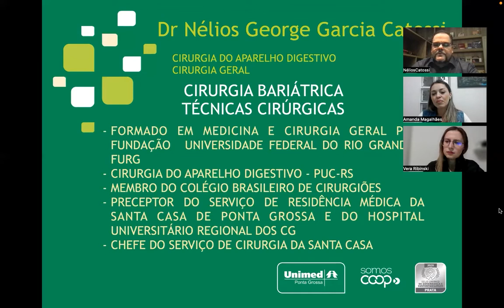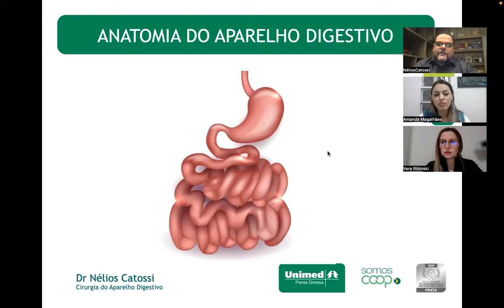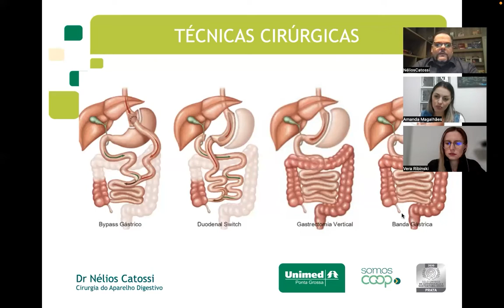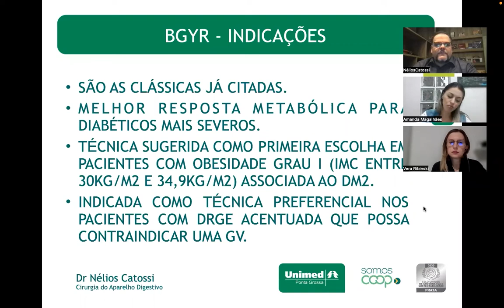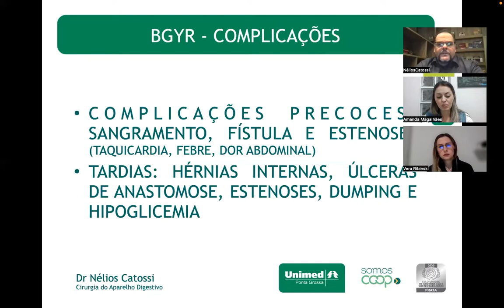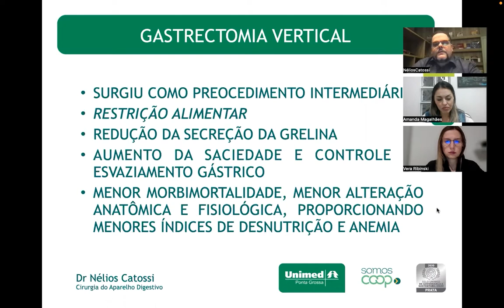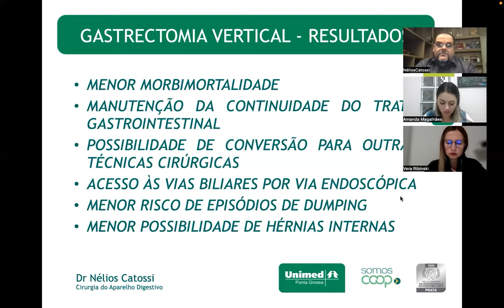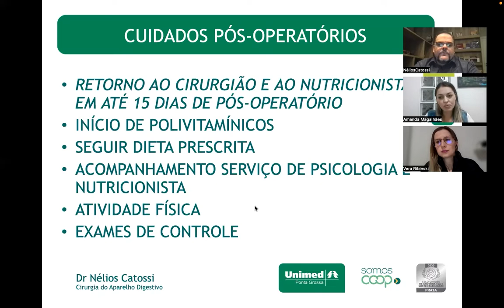Webinar: Técnicas cirúrgicas da cirurgia bariátrica | Programa Vida Leve